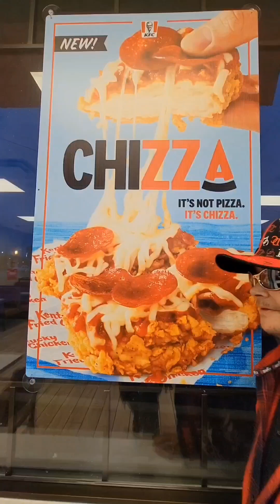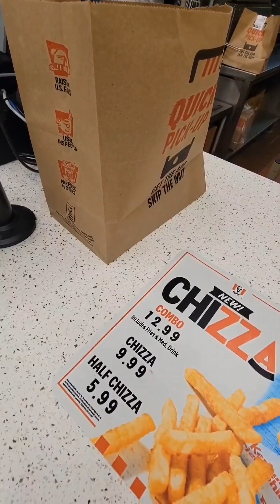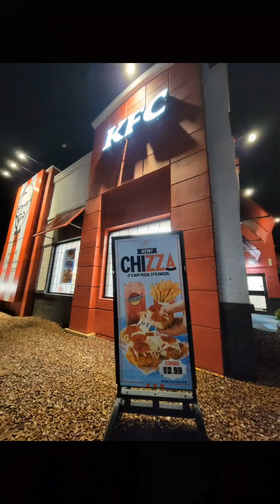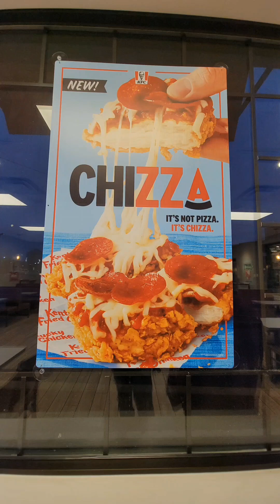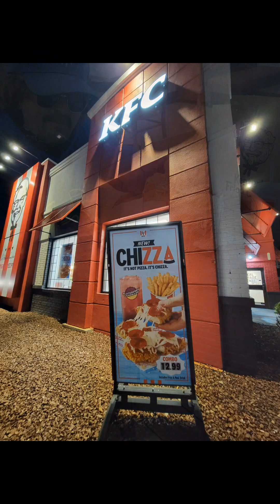KFC CHIZZA REVIEW 🤠 TSC REVIEWS 👱‍♂️ SHAYMAN & MAV